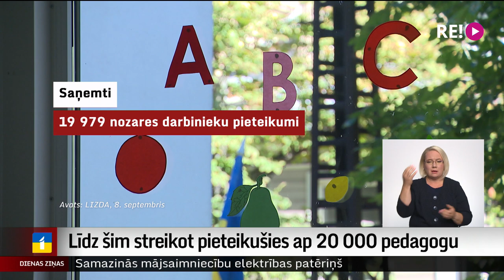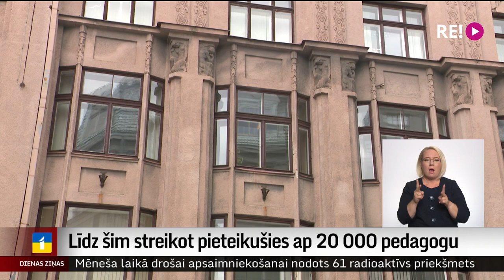Līdz šim streikot pieteikušies ap 20 000 pedagogu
Dalību gaidāmajā beztermiņa streikā līdz šim pieteikuši aptuveni 20 000 pedagogu no vairāk nekā 700 mācību iestādēm, apkopojusi arodbiedrība. Iesniegumu pieņemšana vēl turpinās, un tas nozīmē, ka streika dalībnieku skaits vēl pieaugs. Kā situāciju vērtē atbildīgajā Izglītības un zinātnes ministrijā? Temata attīstībai seko Vita Anstrate.